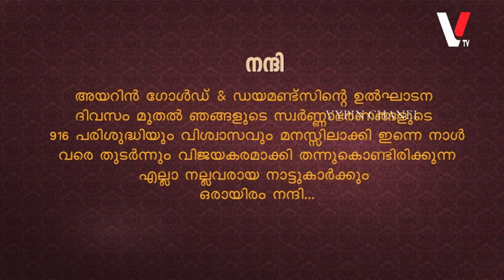ഞാറയ്ക്കൽ ഗോഡ്സ് ഓൺ റസിഡന്റ്സ് അസ്സോസിയേഷൻ നേതൃത്വത്തിൽ സൗജന്യ മെഗാ മെഡിക്കൽ ക്യാമ്പ് നടത്തി..